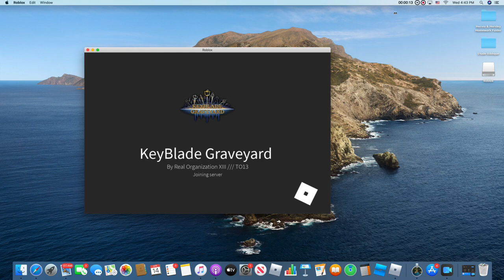La prueba de la cordura